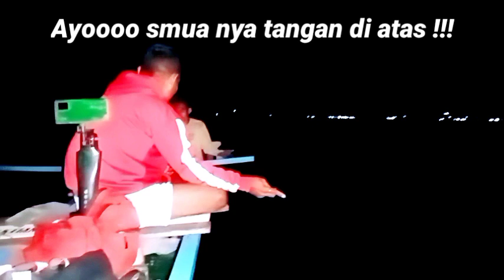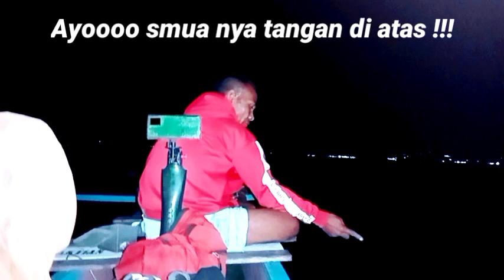Lagi santai tiba- tiba strike ikan kakap besar !! spot dangkal.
salam satu hobi sobatku// Di video kali ini kembali lagi channel Bayu Mancing Sarai membagikan video, harapannya smoga teman2 smua yg menonton bs terhibur.
Teknik yg kami gunakan saat memancing,
teknik dasaran memakai umpan ikan lajang dn tongkol yg di iris kecil dn umpan cumi-cumi, kita lanjut saja ke video nya
                Selamat menonton 🙏🙏